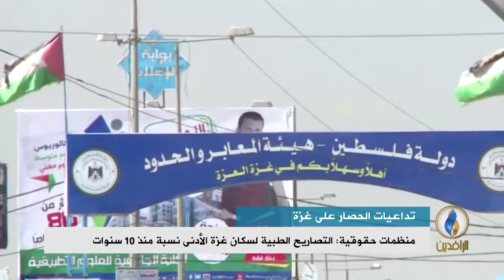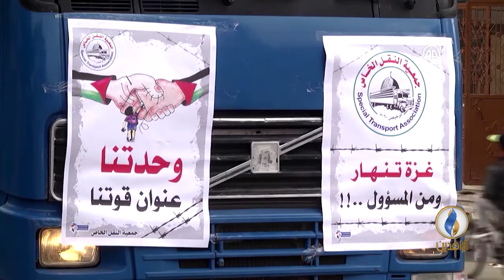تقرير إخباري.. منظمات حقوقية: التصاريح الطبية لسكان غزة الأدنى نسبة منذ 10 سنوات